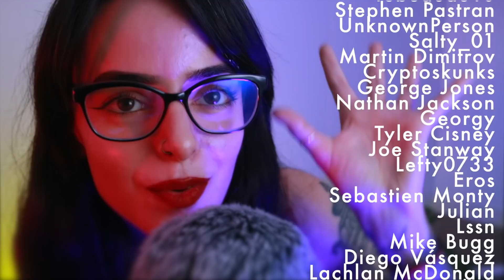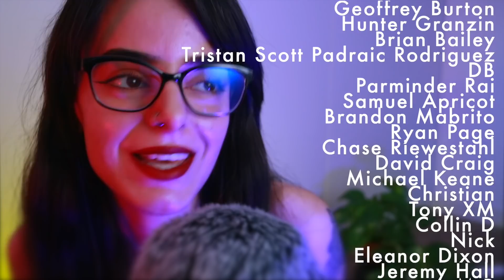ASMR Men’s Barbershop 💈 Beard Trim, Wet Shave & Eyebrow Cleanup (Whispered)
It's been so long since I last uploaded an asmr relaxing barber shop roleplay! This one's got a beard trim with an electric trimmer, a wet shave, and an eyebrow cleanup with tweezers. Super simple. I hope you all enjoy!

ASMR Relaxing Barbershop 💈 Beard Trim, Wet Shave & Eyebrow Cleanup (Whispered)

🌟🌟 TIMESTAMPS 🌟🌟
00:00 Intro
01:00 Sanitizing the area (eyebrows)
03:15 Using a q-tip to draw a guideline before plucking
04:43 Making sure everything is symmetrical
05:26 Plucking your eyebrows
08:40 Using the lice brush + small scissors to trim your eyebrows
12:12 Trimming your beard w the electric trimmer
15:32 Using scissors to manually trim your beard
16:15 Shaving gel to lather up your beard (wet, foamy sounds)
17:55 Shaving the rest of your beard (scratchy, shaving sounds)
20:13 Wiping your face clean
21:01 Using after-shave PREP cream on your skin
22:30 Applying it to your face, mini massage (wet lotion sounds)
24:48 Thank you to all my Patrons on Patreon